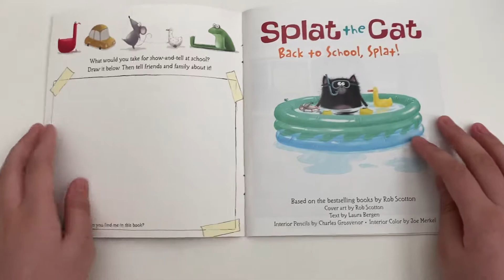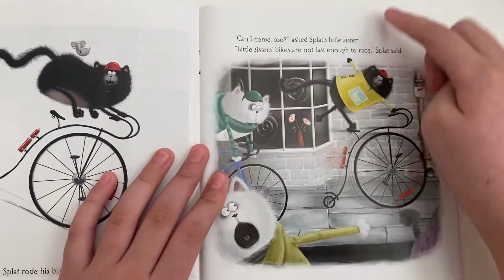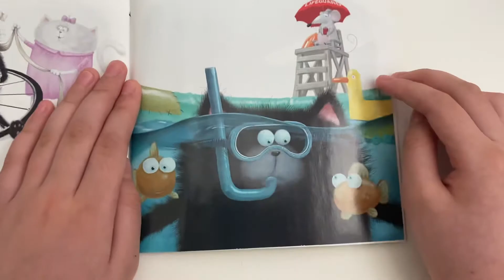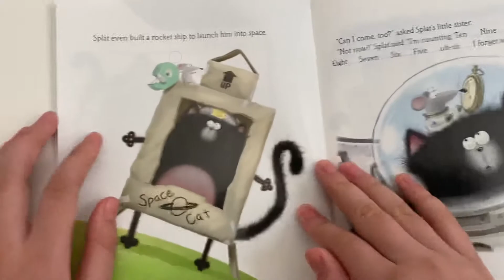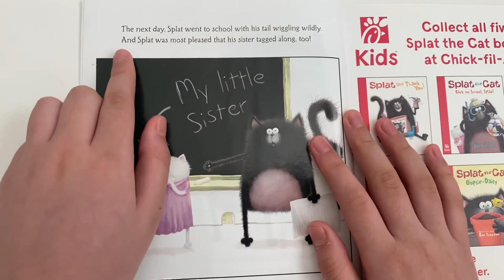Splat the Cat Book- Back to School, Splat! Kindergarten Preschool Elementary Kid Reading Read Aloud